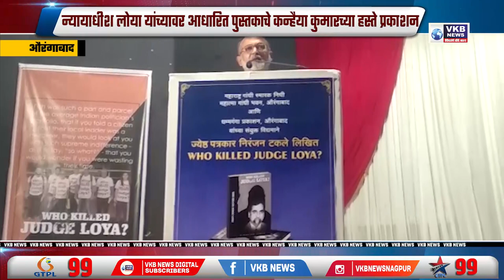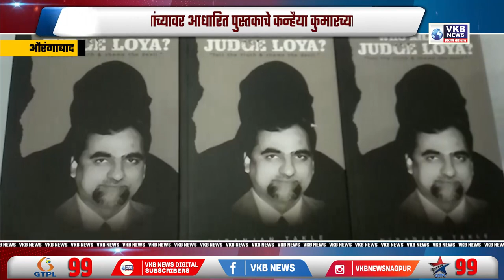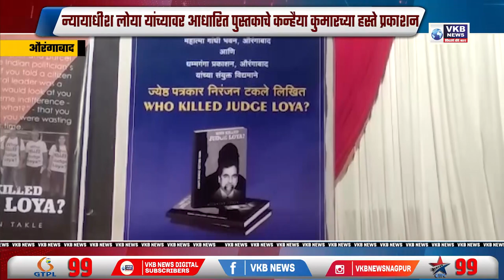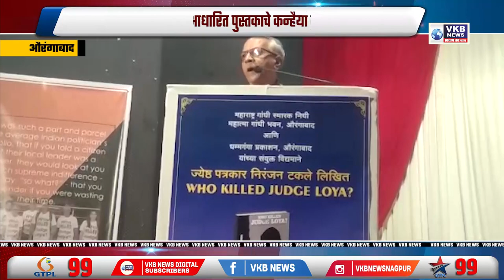न्यायाधीश लोया यांच्यावर आधारित पुस्तकाचे कन्हैया कुमारच्या हस्ते प्रकाशन